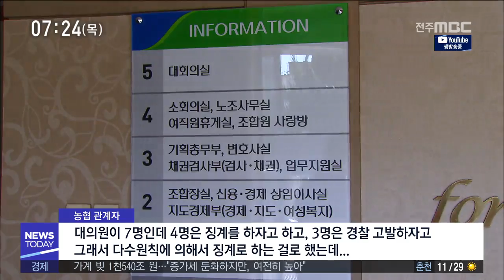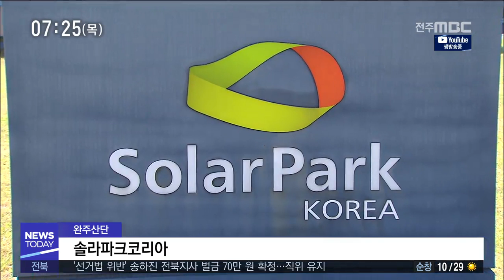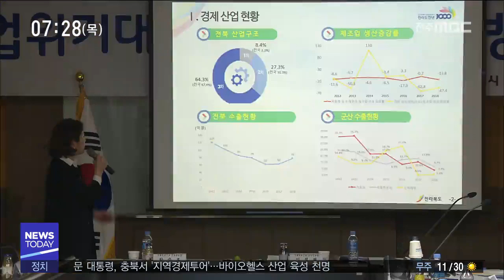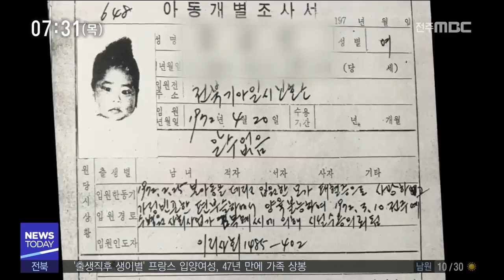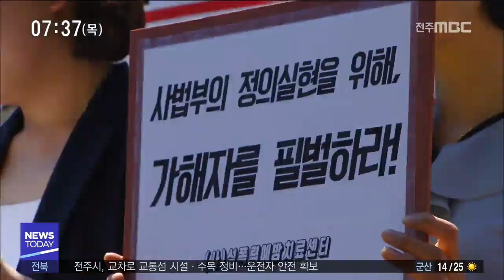[뉴스투데이] 전주MBC 2019년 05월 23일